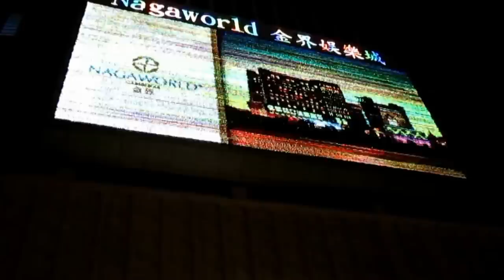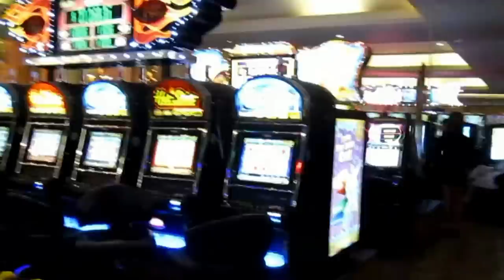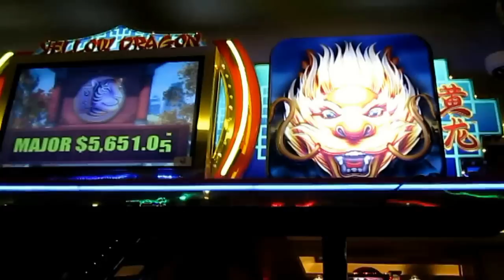NagaWorld Casino, Phnom Penh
A newly constructed hotel-casino complex named NagaWorld in Cambodia's capital. A high class entertainment place.